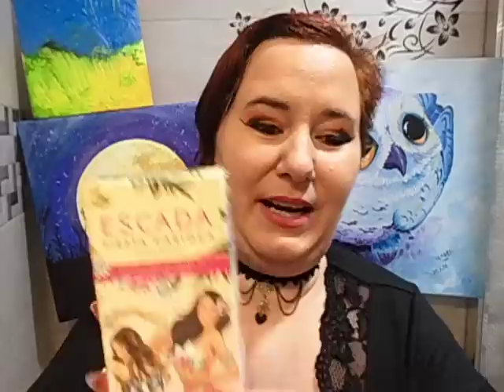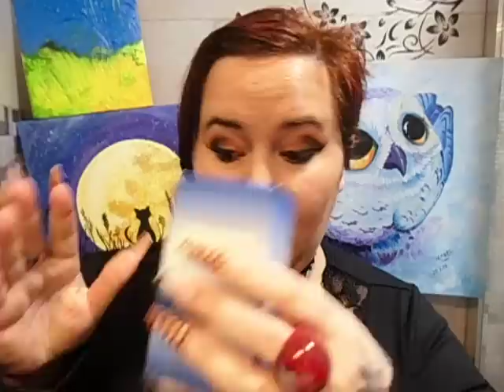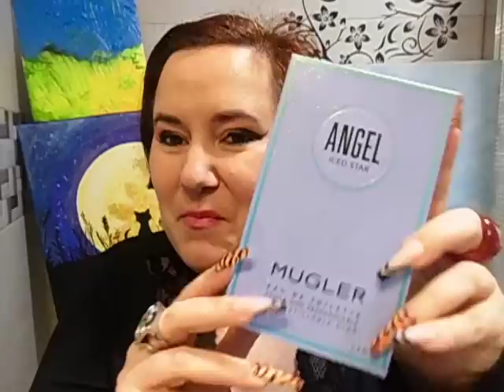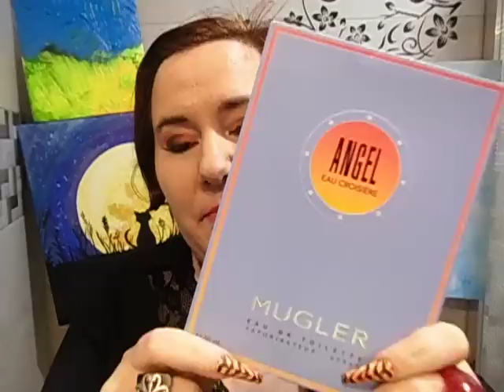LOS MEJORES PERFUMES FRUTALES 🍉 Es el momento de disfrutar - SUB